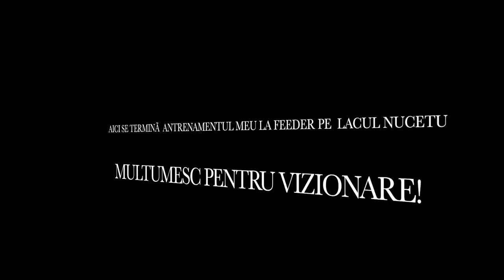LA PESCUIT PE LACUL NUCETU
Astazi, fac un antrenament la feeder pe lacul NUCETU!
Daca nu te-ai abonat, o poti face aici:
Va multumesc!